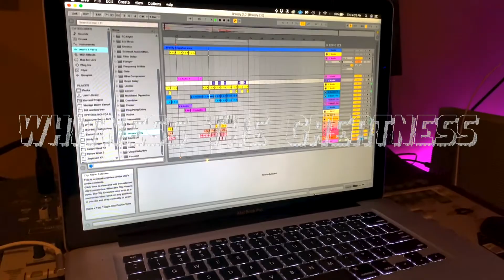Brandy - Acapella (WHTG ReWork)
Brandy is by far one of the most killing singers I listen to, and hearing this acapella song of hers is by far one of the best vocal performances ever. Of course I had to add my two cents into this!